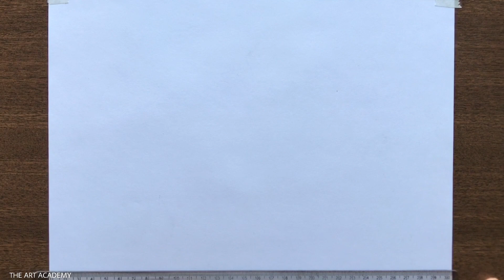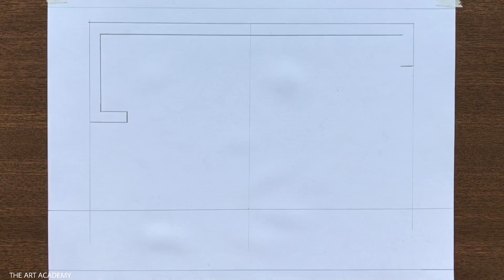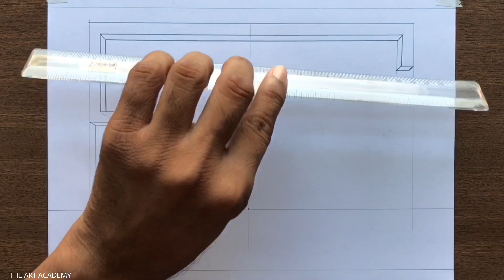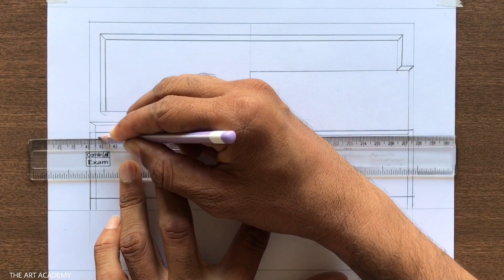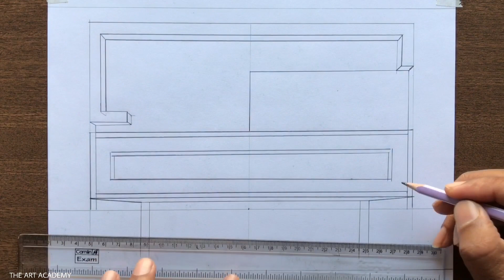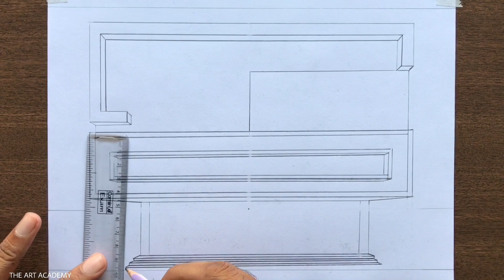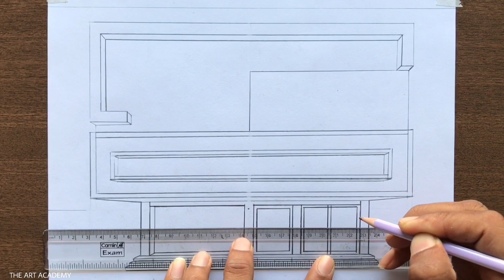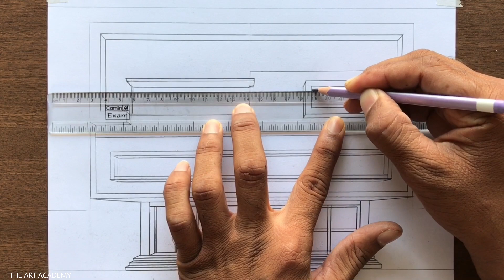How to Draw a Building in 1-Point Perspective Step by Step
A Building Drawing using One-Point Perspective Step-by-step for Beginners in Easy Way